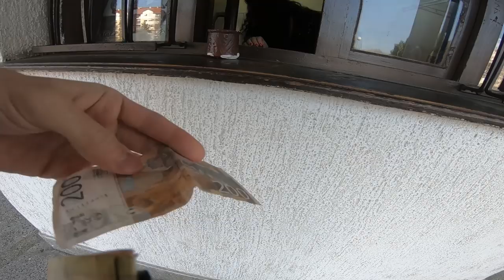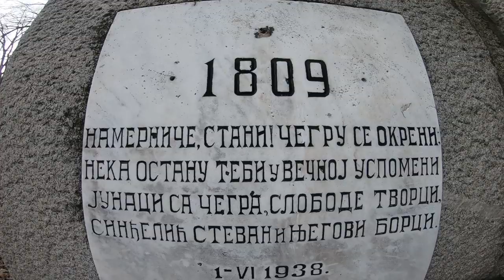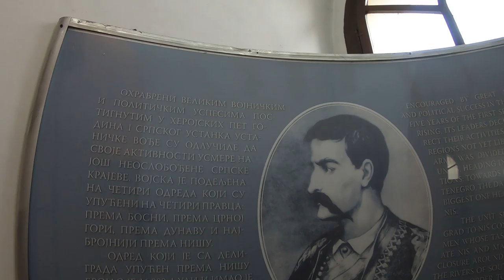The scariest monument in world - SKULL TOWER / City of Niš, Serbia, Europe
The Skull Tower (Serbian: Ћеле Кула; Ćele kula, pronounced [tɕel̩e kula]) is a stone structure embedded with human skulls located in Niš, Serbia. It was constructed by the Ottomans following the Battle of Čegar of May 1809, during the First Serbian Uprising. During the battle, Serbian rebels under the command of Stevan Sinđelić were surrounded by the Ottomans on Čegar Hill, near Niš. Knowing that he and his fighters would be impaled if captured, Sinđelić detonated a powder magazine within the rebel entrenchment, killing himself, his subordinates and the encroaching Ottoman soldiers. The governor of the Rumelia Eyalet, Hurshid Pasha, ordered that a tower be made from the skulls of the fallen rebels. The tower is 4.5 metres (15 ft) high, and originally contained 952 skulls embedded on four sides in 14 rows.

Following the Ottomans' withdrawal from Niš in 1878, the tower was roofed over, and in 1892 a chapel was built around it. In 1937, the chapel was renovated. A bust of Sinđelić was added the following year. In 1948, the Skull Tower and the chapel enclosing it were declared Cultural Monuments of Exceptional Importance and came under the protection of the Socialist Republic of Serbia. Further renovation of the chapel occurred again in 1989. As of 2013, 58 skulls remain embedded in the Skull Tower's walls. The one that is said to belong to Sinđelić is enclosed in a glass container adjacent to the structure. Seen as a symbol of independence by Serbs, the tower is mentioned in the writings of the French Romantic poet Alphonse de Lamartine and the English travel writer Alexander William Kinglake. In the two centuries since its construction, it has become a popular tourist attraction, visited by between 30,000 and 50,000 people annually.